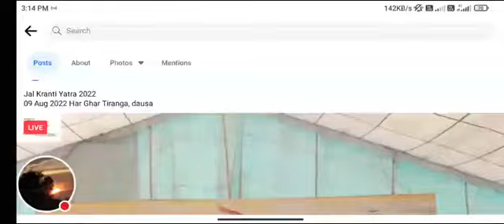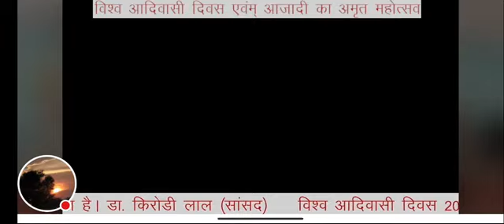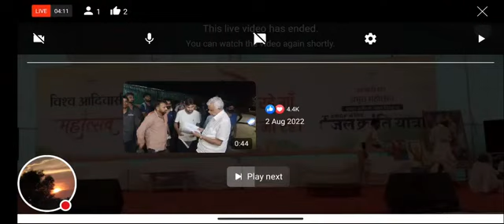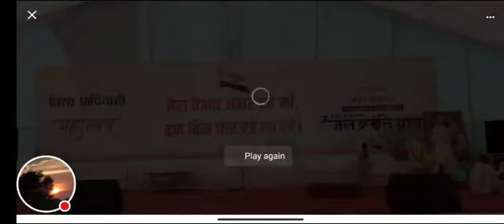meena High court dusa